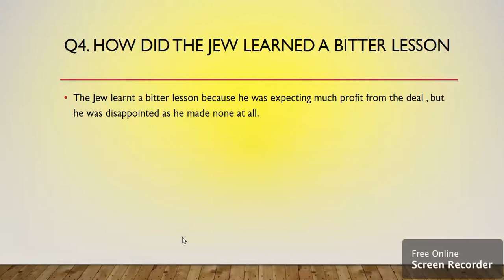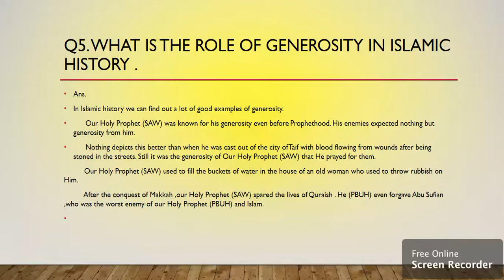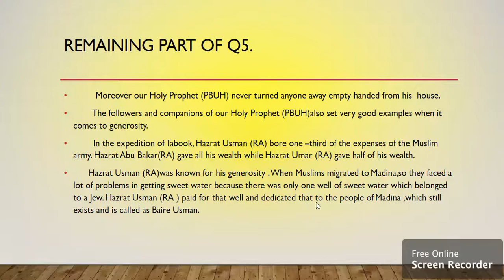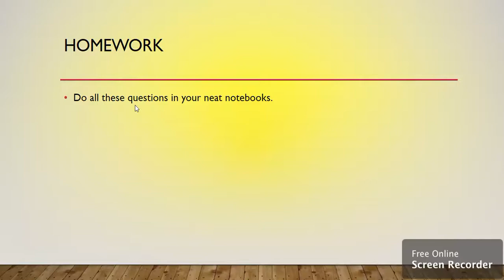Grade 9, English, Lesson no 4